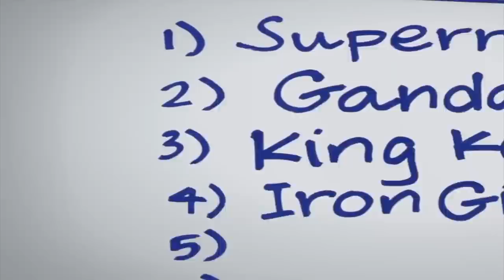Space Jam 2 TRAILER SECRETS You Totally Missed!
Welcome back to The Sportest, today on the channel we are going to check out the Space jam 2 trailer... Easter eggs and moments you totally missed.The first trailer for Space Jam: A New Legacy arrived over the weekend, and there were plenty of fun background details to notice. After all, the film is set in the “Warner 3000 Server-verse,” which contains all of the characters from Warner Bros. movies and TV shows. But there are a lot of them to keep track of, so the studio released a little Easter egg hunt video to point out some of the details you might have missed.

But the most Easter eggs in the Space Jam: A New Legacy trailer come from the big basketball game between The Tune Squad and The Goon Squad, where the audience is comprised of hundreds of familiar faces, places, and cinematic artifacts. You’ll find everything from the Warner Bros. water tower where the Animaniacs live to the Batman villain The Penguin – both the Burgess Meredith version from the 1960s Batman television series and the Danny DeVito version from Batman Returns.There are too many to count, and not all of them are even highlighted in this video. Keep an eye out for other famous cartoons like the gang of Mystery Inc. in the Mystery Machine from Scooby-Doo, Where Are You?. Want more of this? Well you better stay till the end of the video.